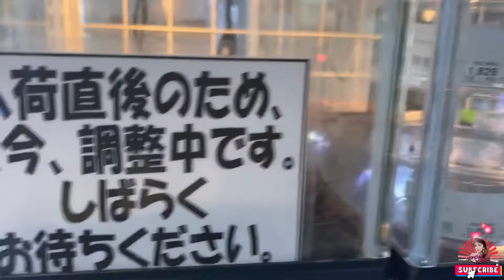MGA HAPON,MAHILIG SA PETS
MGA PETS NG MGA JAPANESE
ay grabe po ang mga presyo at magugulat ka talaga dahil sobra ang mamahal nila!

Ang mga hapon ay mahilig mag alaga ng mga ibat ibang hayop kaya tara na at samahan nyo ako kung anu ano ang mga kinahihiligang alagaan ng mga hapon!